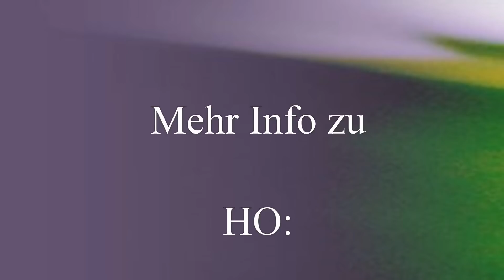HO: Sei schonungslos radikal!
Darshan mit HO, Winter 2017 / 2018 (Jetzt-TV, HO Darshan52). Jetzt ist der Zeitpunkt es anzusprechen, sei schonungslos radikal; sprich es bitte an, was immer auftaucht; ..du kannst gar nicht anderes, etwas anzusprechen oder nicht anzusprechen; es ist wie die Hörschwelle, wann du etwas wahrnimmst, dann nimmst du etwas wahr und wenn du es nicht hörst, hörst du es nicht und ab dem Moment, wo du es hörst, hörst du es und genauso drückt sich etwas aus oder nicht aus, genauso organismisch; genauso das, was gesprochen wird; weil es sich vernetzt; ..es ist das Leben, was den Programmablauf bestimmt; es ist ja kein Vortrag, kein Satsang im Sinne einer bestimmten linearen Ordnung; die totale Ernsthaftigkeit im Spiel und es ist beides; ..selbst im freien Bewusstsein kann etwas auftauchen, dann bist du halt still, wenn du weißt, was Sache ist, kannst du in jeder Situation still sein, ohne dass du eine Idee hast, in jeder Situation still zu sein, weil du dann still bist und auch laut sein kannst und trotzdem still bist;.. manchmal regnet ist, manchmal schneit es, manchmal ist es trocken, manchmal.. Hagelkörner, die sich da auftun und manchmal ist da einfach ganz weite, tiefe Entspannung; die Einladung ist keine Aufforderung; im Lichte des Seins hat alles Platz; klar, wenn es ums Erwachen geht, dann gib alles hin, lass alles sterben, gib alles auf, wirklich alles; zum Erkennen reicht ein Moment, es ist einfach 100 % und total; ..wenn es 97 % brennt, ..dann warte bis es 100 % brennt, geschieht sowieso; den Vergleich machen, ..Apfel am Baum in Nondualität und der Apfel fällt dann einfach; es ist eine menschliche Geburt, die Frucht am Baum, wo die Thematik, sozusagen der Hingabe sich in dem Sinn nicht stellt, als fühlendes Wesen im göttlichen Ausdruck; das ist vital physisch; jetzt ist genau die richtige Zeit für das, was jetzt zugänglich ist; zu jedem Moment wird genau das zugänglich, was zugänglich ist; Überraschung ist unabhängig von der Erwartung; die Erwartung ist sowieso da..; das ist, was die Bestandsaufnahme des Momentes ist, wunderbar; die Vorstellung, es kommt immer anders als du erwartest; ..es hat noch niemand bereut, keiner hat sich jemals beschwert; die frohe Botschaft ist, dass sich keiner jemals beschwert hat, der wirklich in Erkenntnis lebt; es gibt da viele Märchen von Menschen, die alle irgendwelche totalen Zustände erlebt haben und als Erwachen sozusagen tituliert haben und gewarnt haben vor irgendwelchen Zuständen, usw.; aber wer wirklich in dem ganz einfachen Prozess erwacht ist, da ist das nicht passiert..; es ist ein Sterben, ein ziemliches Sterben, wobei der Begriff Sterben unglaublich gefärbt ist.., weil mit dem Begriff die ganze Palette aller dieser Todesvorstellungen usw. auftaucht und dies auch oft für manche ein Hindernis ist..; daher ist es am einfachsten es offenzulassen, klar Poonjai hat immer gesagt: vertrauen; das ist einfach die Liebe, die Liebe fordert nicht, dass du mehr vertraust; das ist das Vertrauen in dich selbst; das Vertrauen kann nicht gemacht werden und das kannst du nicht erzwingen; so weit es möglich ist; der tiefste Kern, dessen was du bist, das ich bin, das jedes fühlende Wesen ist; von dem alle Mystiker sprechen; ..diese Hingabe genauso reift, du kannst sagen, dass du alles dafür tust, ist was du nicht tun kannst; wenn das Leben das will, wirst du alles dafür tun, weil das Leben im Nichttun dann so tun, als würdest du plötzlich total alles, was nur geht dafür, einsetzen; ..diese Idee von Tun oder nicht Tun oder irgendwelche Motive, ..das ist wie in der Natur, der Apfel fällt, weil er fällt und reift, weil er reift und nicht weil der Apfel sich bemüht oder der Wind da ein bisschen säuselt und alles scheint mitzuspielen, es ist einfach ganz natürlich; du bist in Wirklichkeit natürlich auch jetzt schon tot; die Blackbox ist nicht notwendig, du bist bereits dort, es geht nur ums Erkennen; du bist bereits DAS und du bist bereits dort, aber du hast verschiedene Vorstellungen und Ideen drüber; die vielleicht auch sterben müssen; ..das Wort sterben, vielleicht in einem anderen Kontext; weil es gibt soviel Mystifizierung darüber und das ist eben genau das, aber es gibt auch die Banalisierung drüber; wenn du sagst: Aha, alles ist Bewusstsein, ich bin Bewusstsein, ich bin jenseits von Form und Farbe, das bin ich, das verstehe ich, also bin ich erleuchtet..; als es bei HO damals passiert ist, war es so ein Staunen, dass es wirklich so ist, wie er es immer gewusst hat, das war ein Schock; ..es natürlich gewusst hat latent, aber es war so ein Schock, dass es wirklich so ist; nicht zu begreifen; die Analogie der Leinwand ist einfach eine gute Analogie, der Film; es ist keine Errungenschaft; in allergrößter Bescheidenheit; ..es geht um das praktische Erfahren; ..die Zustände können es befeuern; jede Zuspitzung möge einfach willkommen geheißen werden; Feuer, Sturm.. der Dornenbusch,... jetzt-tv.net